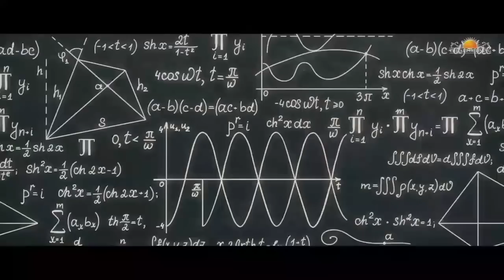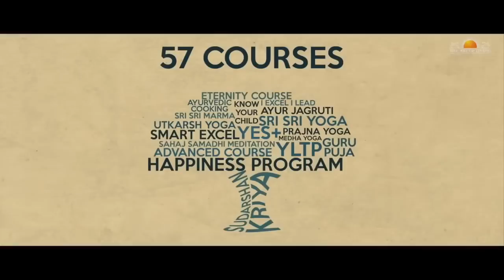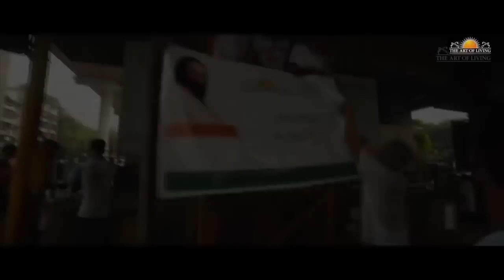Миром правит любовь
Всего за 30 минут освой техники йоги для быстрого получения энергии и глубокого расслабления.

В данном видео рассказана удивительная история жизни Шри Шри Рави Шанкара, его путь и проделанная работа, которая затронула весь мир.

Видео о Шри Шри Рави Шанкаре:
00:00 О детстве Шри Шри
00:30 О цитировании писания "Бхагават Гита" в возрасте 4х лет.
00:45 Всю свою жизнь Шри Шри занимается возрождением древних знаний и техник, которые помогают млн людей по всему миру.
01:00 Об основании организации "Искусство жизни", которая представлена в 156 странах мира.
01:30 О Сударшан Крие- мощной дыхательной технике,  и 57 различных программах, разработанных Рави Шанкаром.
01:50 О благотворительных проектах
02:10 О разрешении конфликтов
02:45 О завершении 52- летнего конфликта между боевиками FARC и правительством Колумбии.
03:05 О посещении Ирака и проведении мирных процессов
04:00 Гурудев- международный посол мира.
04:15 О программах для заключенных
05:00 О программах для ветеранов военных действий
05:30 Об экологии
06:15 О программах по развитию деревень
06:35 О программах по преодолению посттравматических последствий
06:55 О послании Гурудева: "Весь мир- одна большая семья"
07:00 О фестивале мировых культур, который собрал 3,75 млн людей со всего мира
07:30 О рекордах Гиннеса
07:35 Политики и главы государств говорят о Шри Шри
08:20 О правительственных наградах
08:45 О послании: "Любовь и мудрость побеждают ненависть и страдания."
08:50 О духовности и связи с самим собой.

Шри Шри Рави Шанкар − всемирно признанный, гуманитарный и общественный лидер, посол доброй воли, автор запатентованной дыхательной техники Сударшан Крия®.

За свой вклад в создание мира без стресса и насилия, сохранение и поддержание общечеловеческих ценностей, Шри Шри Рави Шанкар удостоен многих правительственных наград во всём мире, включая высочайшие гражданские награды Колумбии, Парагвая, Монголии, Индии, а также был трижды номинирован на Нобелевскую премию мира. Каждый день миллионы людей по всей планете вдохновляются его примером и работой.

В 1981 году Шри Шри Рави Шанкар основал Международный благотворительный фонд «Искусство Жизни». За это время программы фонда повлияли на жизнь более 500 миллионов человек в 180 странах. С помощью обучения дыхательной технике Сударшан Крия®, медитации и йоги люди по всему миру имеют возможность развивать устойчивость к стрессу, уверенность и удовлетворенность жизнью.

Расписание программ на официальном сайте организации

Освещение всех событий и деятельности фонда в мире (eng)

Медитации, лекции, музыка, йога для современной жизни

Адрес центра «Счастье» и офиса ООО «Искусство жизни» в России: Большой Рогожский переулок, 9с1
м. Таганская / Марксистская / Римская

40 лет | 180 стран | 10 тыс центров | 500 млн жизней по всему миру изменились к лучшему!